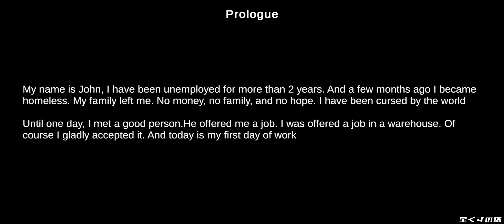Pikabuu The Frozen Food - Full Gameplay 冷凍庫のアルバイトでひどい目に遭う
主人公は家も家族もお金も失ってホームレスになりました。
ある日、ある人物に仕事を紹介されました。
倉庫作業の仕事です。
その日主人公は仕事場へ行きました。
感じの悪い男が業務を支持します。
そして何故か、冷凍庫内に閉じ込められてしまいます。

ゲームとしてはちょっと理不尽なとこが多いですが、
自動セーブされたところから続けられるのでそれが救いです。
[Pikabuu The Frozen Food Ver1.2/ Joy Keratif]